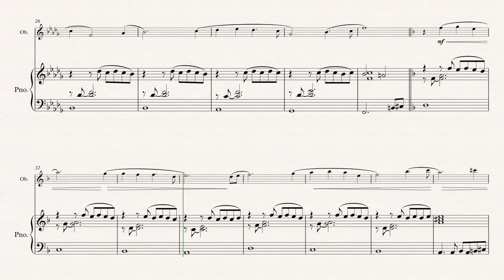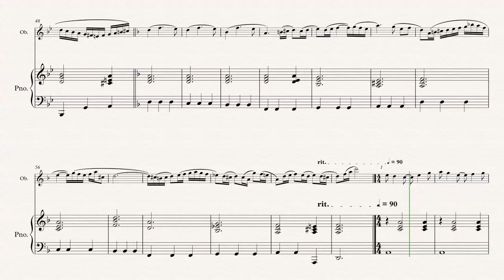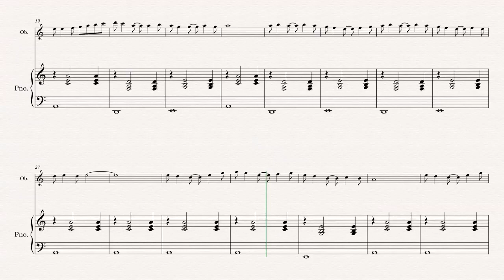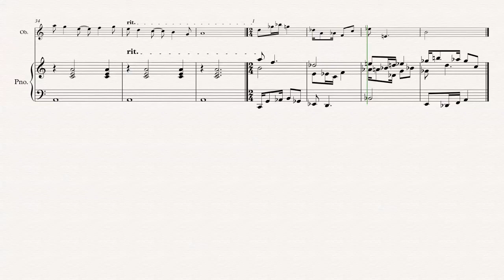Suite across the Eras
Suite across the Eras: composed by Sara van de Wijer for her best friend Alicia. For oboe and piano.
I. Song without Words
II. Ostinato
III. Non-Impression
IV. Music or Math?